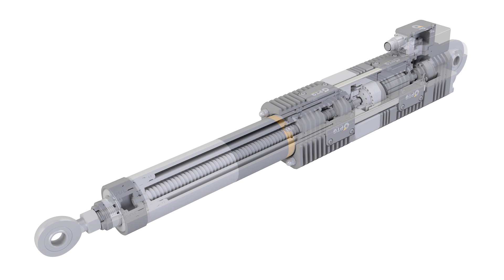Инновационные электроцилиндры ЭЦ-СТН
Компания PTG представляет новый продукт - серию современных высокоточных электроцилиндров собственной разработки.

Электроцилиндры предназначены для применения в любых промышленных процессах, где необходим следящий привод с потребностью к малому времени отклика и высокой точности позиционирования, при невысоких скоростях и работа в режиме 24/7/365.